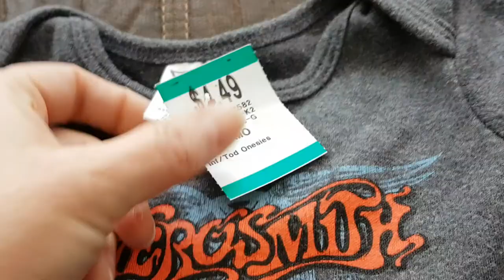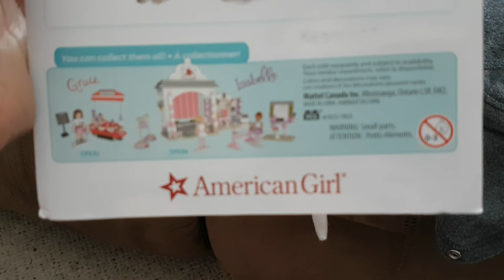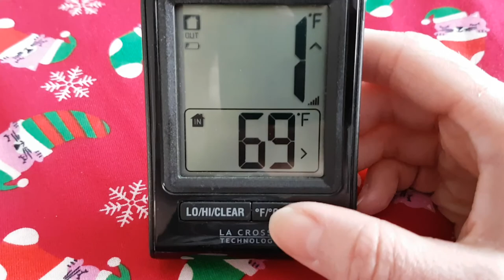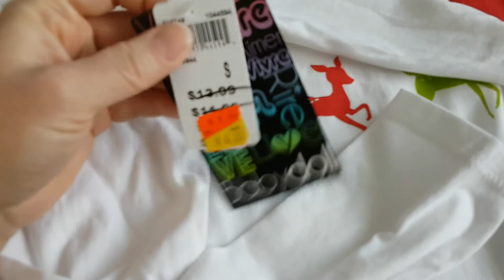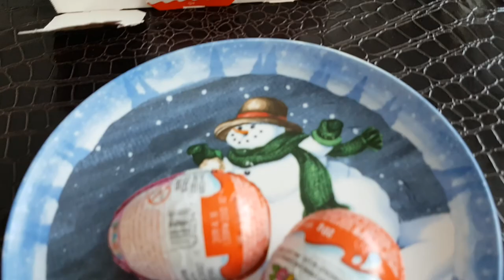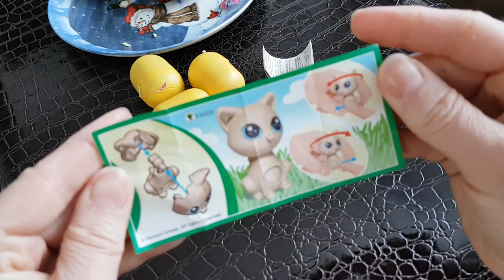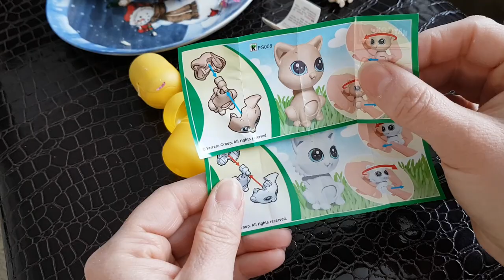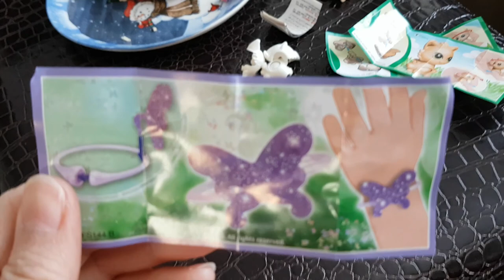Happy New Year!! 💙 First small haul of 2018!!